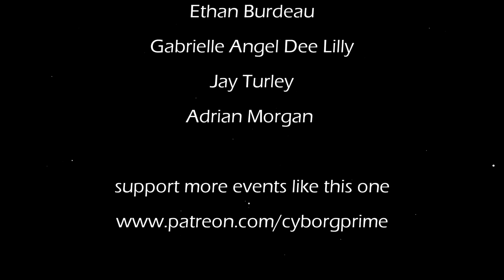Marc Miller Of Far Future Enterprises Interview- Mayday Traveller RPG Day 2019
Interview with Marc W Miller of Far Future Enterprises: Mayday Traveller Day 2019, creator of the Traveller RPG and MORE!

This was probably the highlight of my gaming life!

It was such an honor to finally meet the man who originally designed Traveller, Marc W. Miller.  It's my all-time favorite RPG.

At Mr. Miller's suggestion, we scheduled this event to take place on May Day in honor of bad puns and of the original distress call printed on that boxed set back in the late 1970s:

This is Free Trader Beowulf . . .
    Mayday . . .

This interview with Marc W. Miller is over an hour and a half long and in it, we discuss everything from the origins of Traveller to where Marc intends to Travel next.

Join me as I interview my sci-fi gaming hero

  🔷 Ethan Burdeau
  🔷 Gabrielle Angel Dee Lily
  🔷 Jay Turley
  🔷 Adrian Morgan
  🔷 Programmable Spacecraft